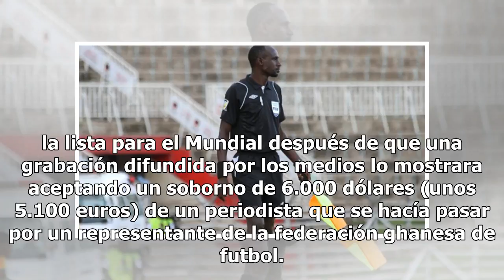Árbitro keniano que iba a estar en el Mundial es suspendido de por vida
Johannesburgo, Rusia.- Un árbitro de Kenia que había sido seleccionado para la Copa del Mundo 2018 en Rusia fue suspendido de por vida tras aceptar un soborno, anunció el domingo en un comunicado la Confederación Africana de Futbol (CAF).Marwa Range fue eliminado de la lista para el Mundial después ...